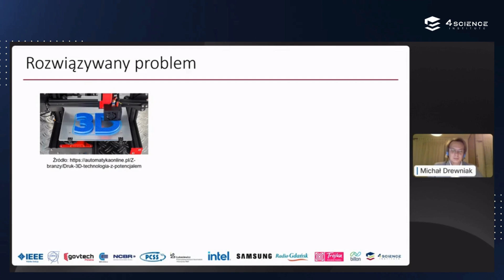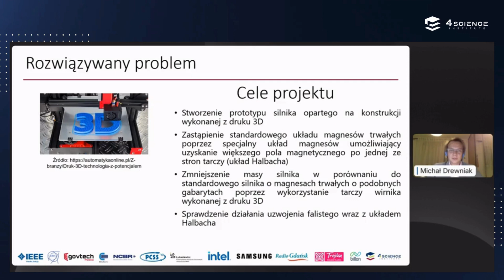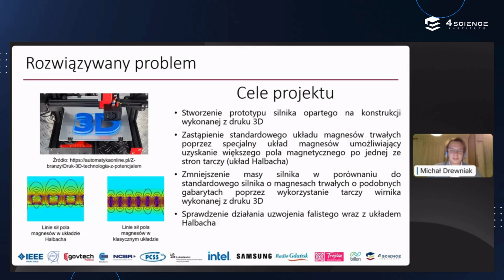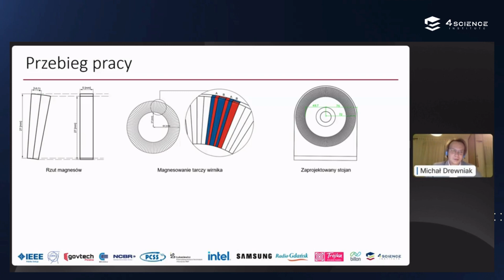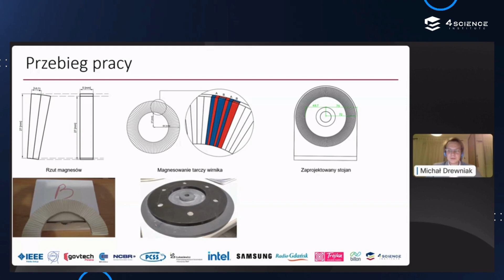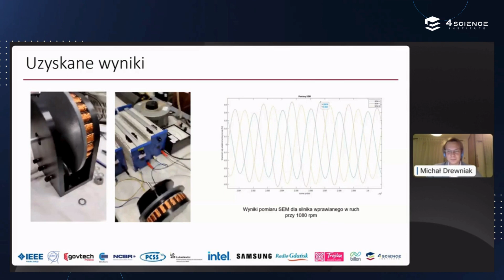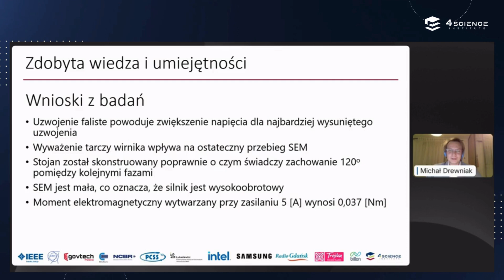Prezentacja Laureata Konkursu Engineer 4 Science 2023 podczas Gali Finałowej - inż. Michał Drewniak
Temat pracy dyplomowej: "Silnik tarczowy wzbudzany magnesami trwałymi w układzie Halbacha."

Autor: inż. Michał Drewniak
Promotor: dr inż. Tomasz Lerch

Akademia Górniczo-Hutnicza im. Stanisława Staszica w Krakowie
Wydział Elektrotechniki, Automatyki, Informatyki i Inżynierii Biomedycznej